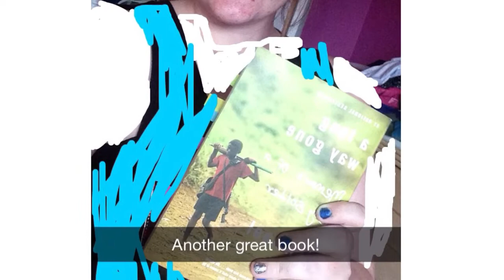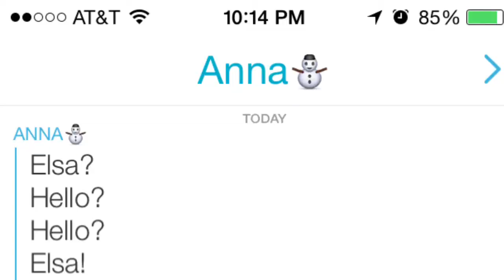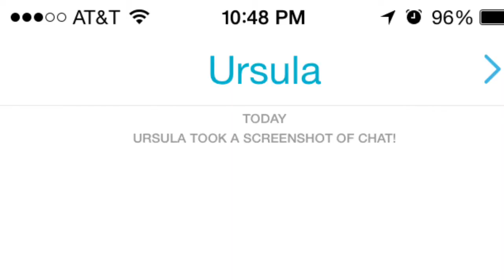If Disney Princesses Had Snapchat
Thank you guys for watching! I loved making this video. I'm sorry that it might look a little bit sloppy. I had some editing difficulties :(.

Vine: @JackieMarie
YouNow: @jackieh1010
Musical.ly: @jackieh1010

Songs I used:
Some day my prince will come - Ashley Tisdale
Once Upon a Dream - Sleeping Beauty
Part of Your World - The Little Mermaid
Belle & Gaston - Beauty and the Beast
I Wont Say I'm in Love - Hercules